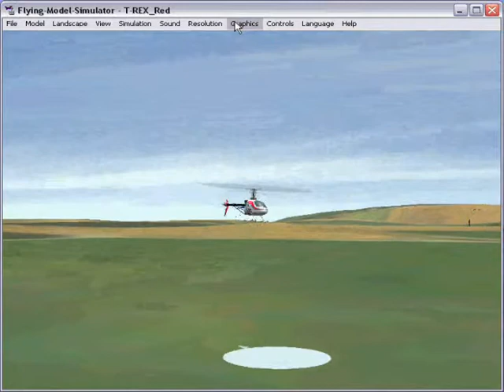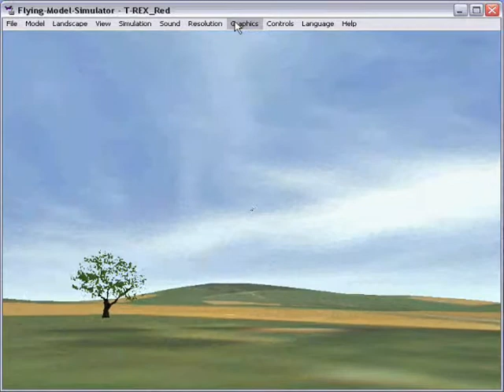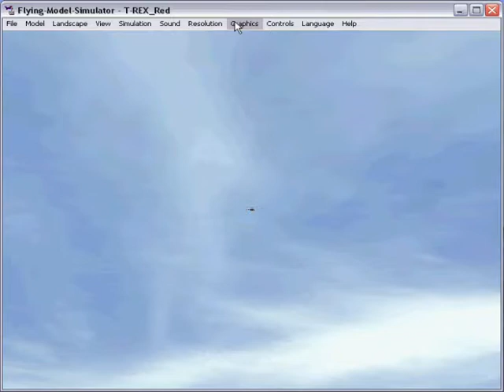FMS Heli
Snag It Capture of FMS 8.5